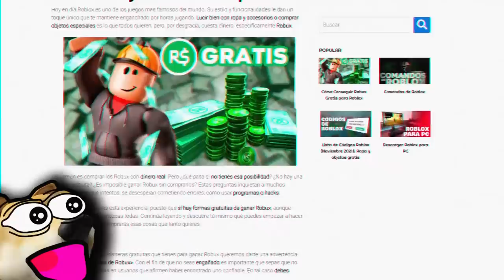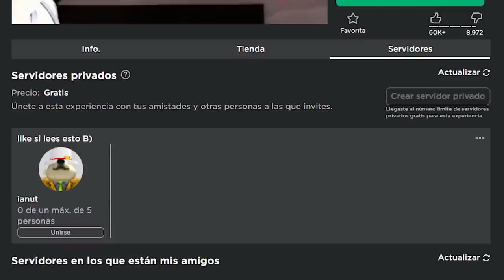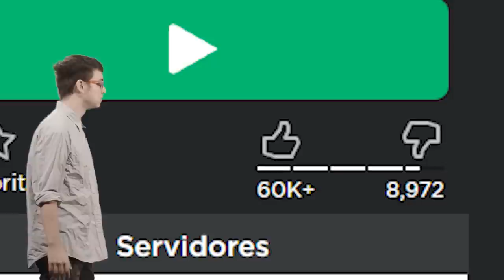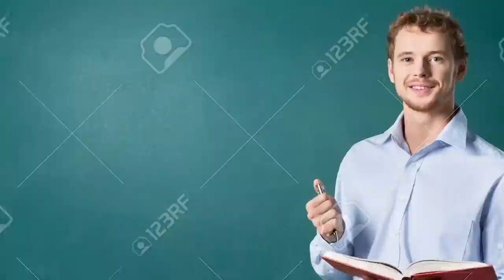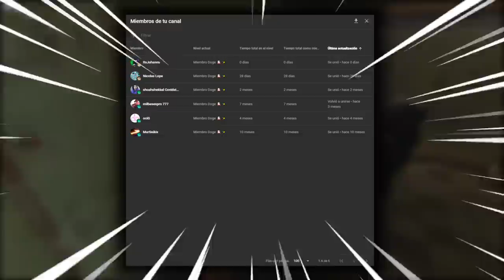¿EL JUEGO MÁS DIFICIL DE ROBLOX? 😱 | RESEÑA: DECAYING WINTER